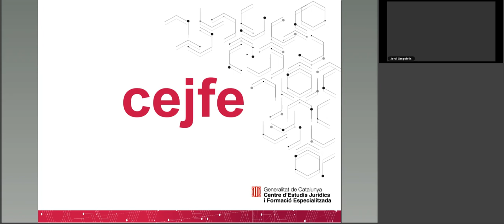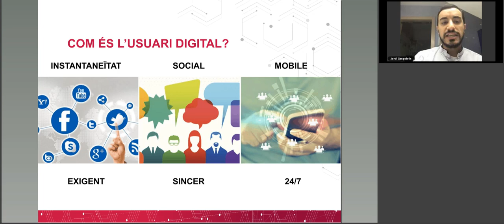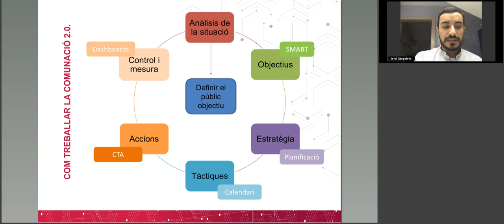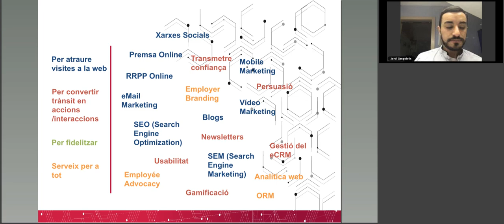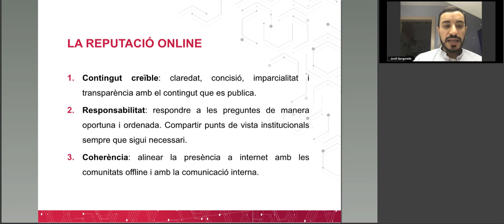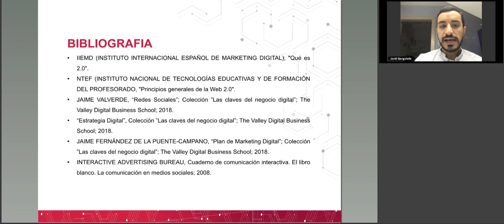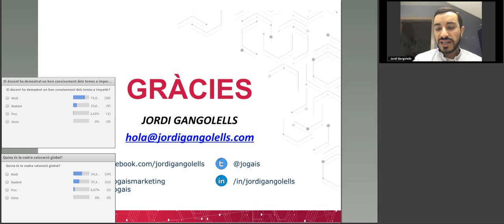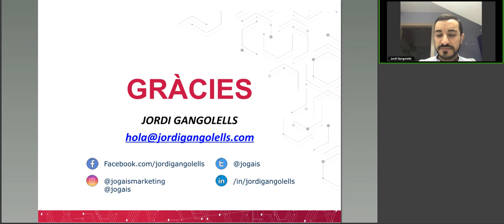cejfe - Tècniques de comunicació online per impulsar la presència online